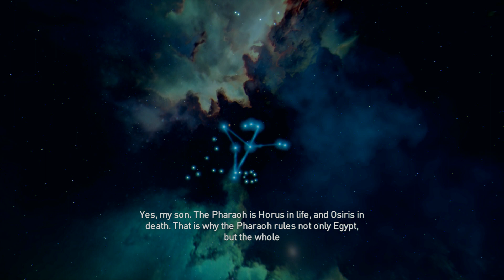Assassin's Creed Origins Gameplay Walkthrough Part 34 (PS4 PRO)